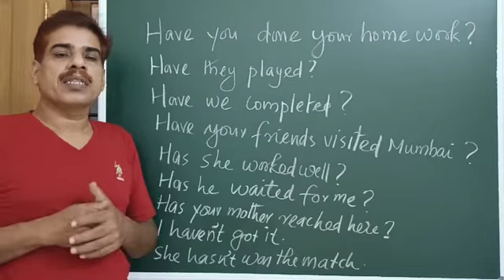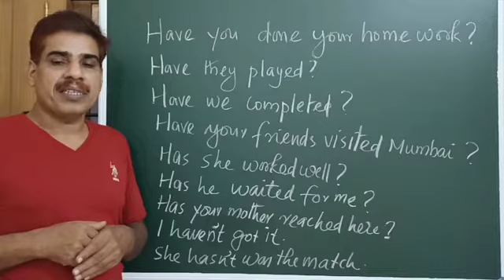Helping verbs PrimaryPart 3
easyhelpingverbs simple examples